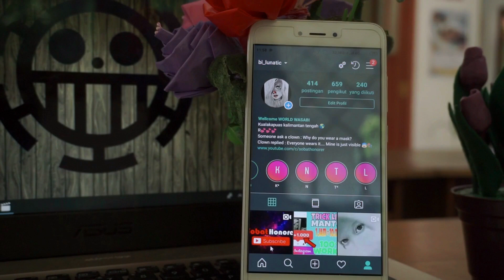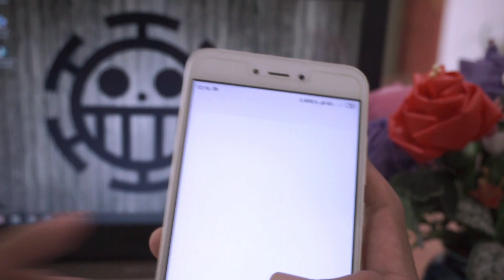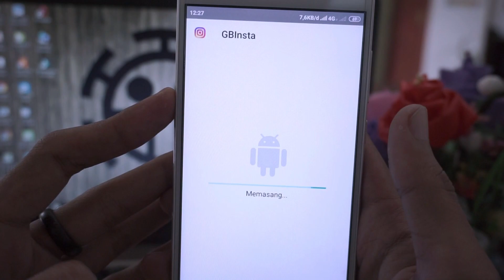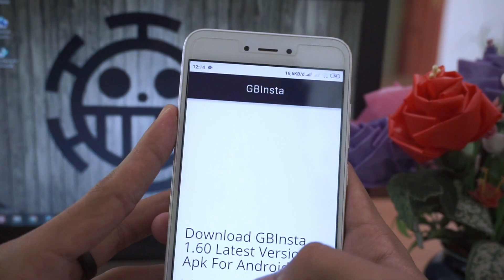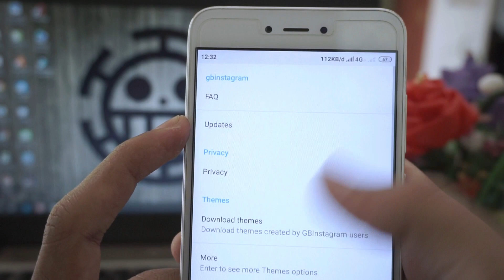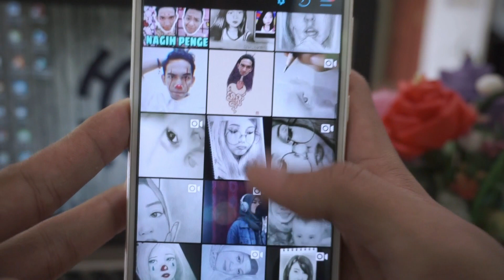GB INSTA ANDROID, APLIKASI MEMPERCANTIK TAMPILAN INSTAGRAM 2019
Bismillah

GB INSTA memiliki banyak fitur yang tidak dimiliki instagram official resmi sobat. saat ini instagram adalah salah satu aplikasi social media yang memiliki 1 M lebih penggunanya. Akan tetapi masih banyak yang ingin kita lakukan tapi tidak bisa kita lakukan. dan GB INSTA ini menjadi solusi dimana kita ingin mengganti tampilan instagram kita sesuka hati sob.

Semoga Bermanfaat, bagi kalian yang punya pertanyaan bisa kalian tulis di kolom komentar ya.